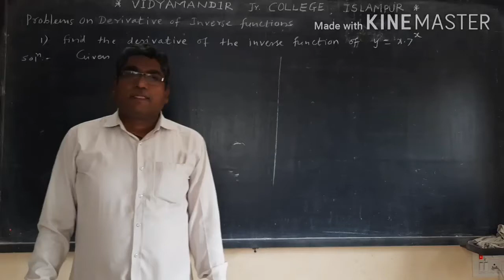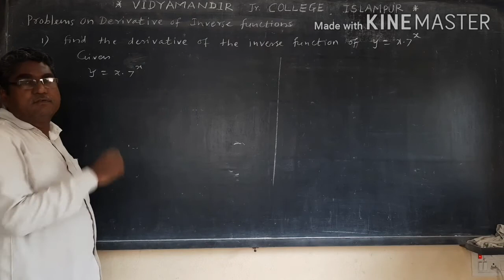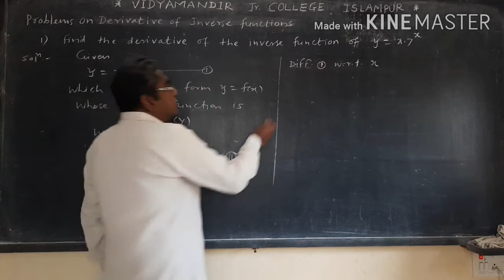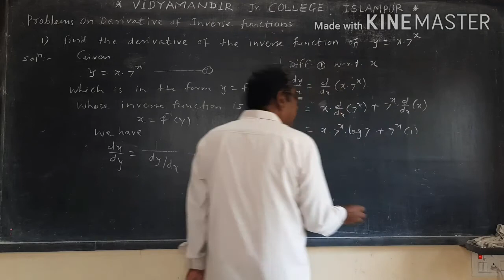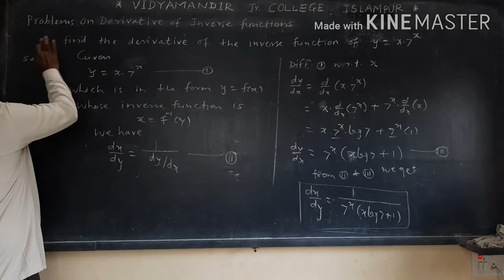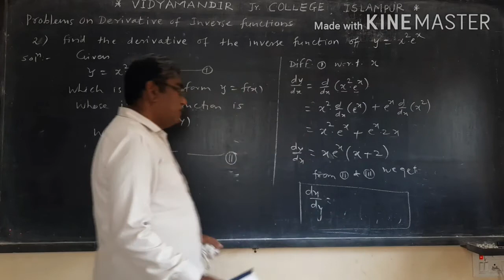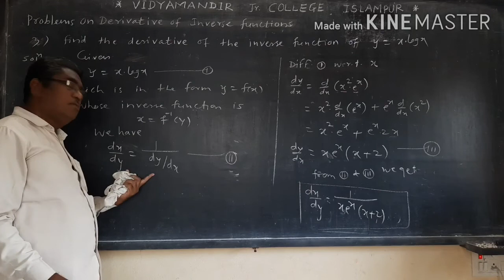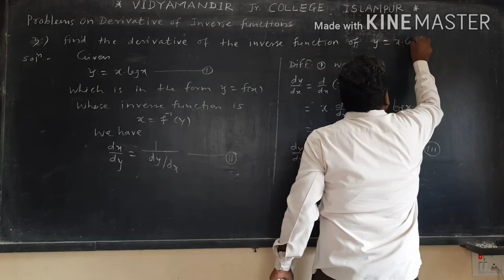Lecture 8 problems on dervative of inverse function